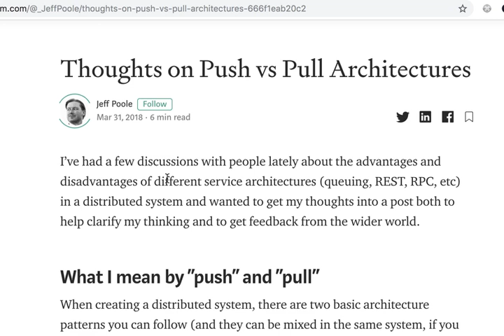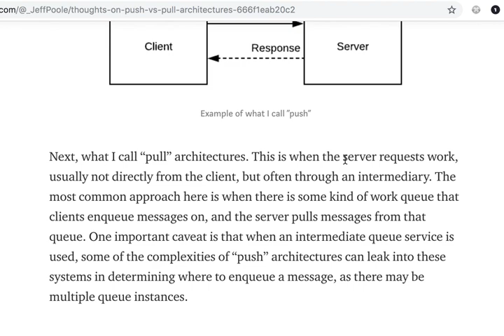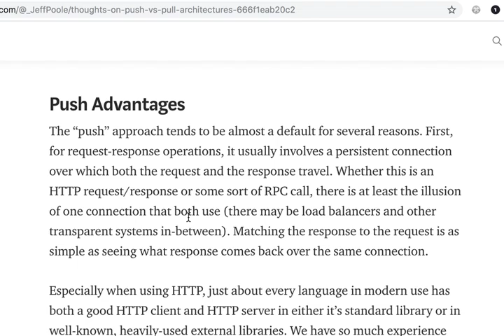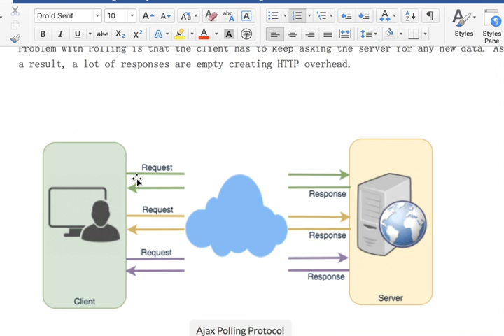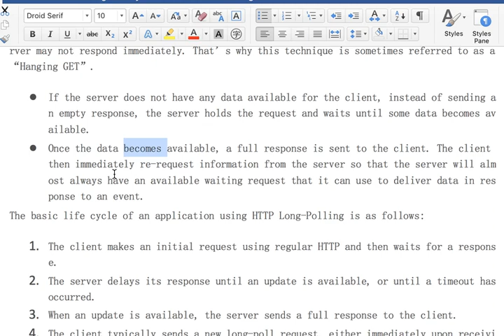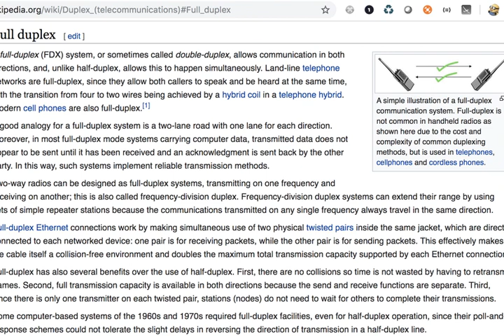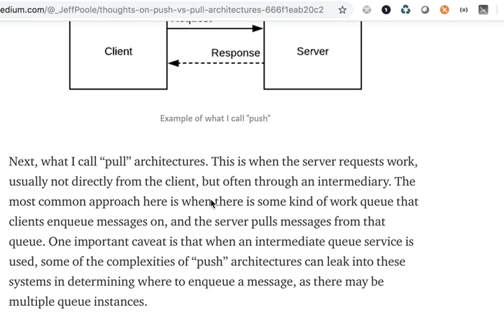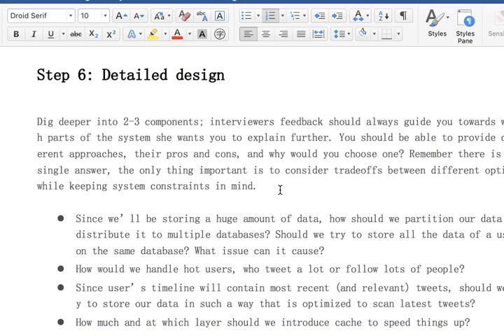系统设计系列讲解13 - Push v.s. Pull